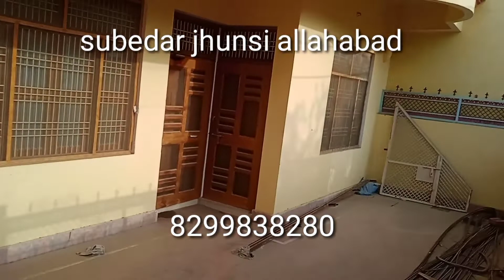60 लाख रुपये मे खरीदे माकन झूंसी मे।jhunsi . allahabad . buy hause in jhunsi allahabad.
1karor 20 lakh me hause kharide ,.
10 hajar rupye vargaj jhunsi me.
company ka plot kharide sabse sasta me ,.
ahusa mod par plotting
 new plotting chalu gayi hai .
sare makan hai .
gangaa deep kalony me plot kharide ,.
24 hajar rupye vargaj .
35×70 ka plot kharide ,.
 51×70 ka plot kharide ,.
naini me plot kharide 40 hajar rupye vargaj .
hiytech city ke paas kharide ,
jamin kharide .
plot kharide .
naini me plot kharide
7200 रूपये वरगज् प्लाट खरीदे श्रुति मे ।
sonauti me plot kharide
 mkm  company ka plot kharide jhusi me .
sorav me plot kharide on hai way par .
on haiway  par plot kharide banaras wali road par .
banaras to kanpur wali road par .
9 hajar rupye vargaj haiway par.
sahnso chauara ke pass .
sabse sasta plot on haiwya.

31 lakh rupye me makan kharide jhunsi Allahabad .
andawa chauraha ke pas.
andawa chauraha se 600 miter duri par .
triveni puram get se . 800 miter
 par .

jhunsi